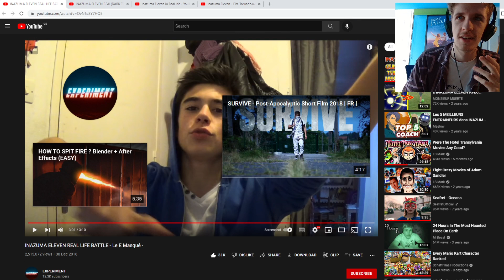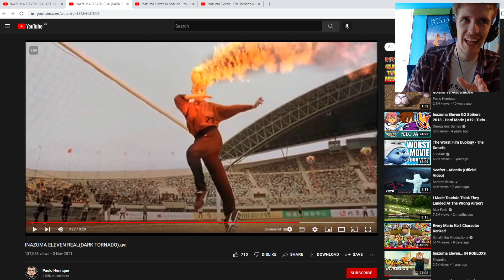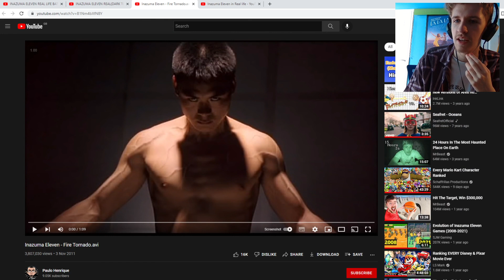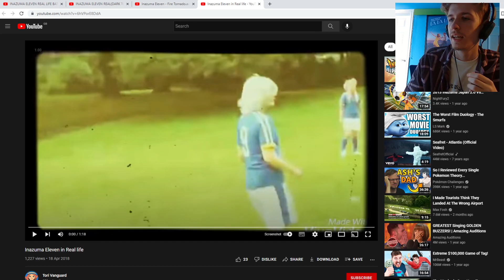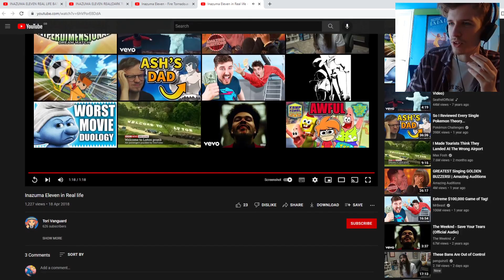Inazuma Eleven In Real Life Videos Are Hilarious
Today I'm reacting to Inazuma Eleven IN REAL LIFE! These videos are amazing!
Videos Featured:
Why Raimon Are The BEST Underdogs In Anime (Inazuma Eleven)
ABOUT TXM:
That British guy creating daily Inazuma Eleven content, trying to tide people over until Inazuma Eleven Great Road of Heroes with videos like randomizers, top 10s, mod showcases and character reviews!